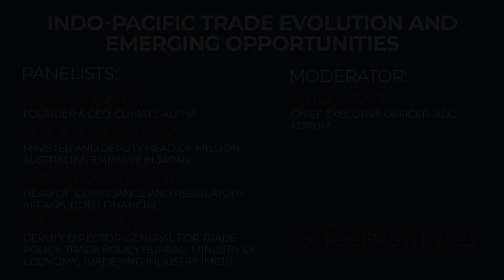Indo-Pacific Trade Evolution and Emerging Opportunities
The world is rebuilding after pandemic-related disruptions to supply chains. Nowhere is this more evident than in the Indo-Pacific.

While some decry the re-emergence of nationalism and protectionism around the world as populism, the reality is more nuanced with hybrid strategies of “re-shoring” and “friend-shoring,” securing the development and supply of goods and services, and “de-risking” more conditional supply chains.

How can states support their industrial sectors and societies to expand opportunities in the region?

G1 Global Conference 2023 Business Breakout Session held at Graduate School of Management, GLOBIS University in Tokyo, October 9, 2023.

[Business] Indo-Pacific Trade Evolution and Emerging Opportunities

Panelists:
» Jerry Chi (Head of Japan, Stability AI)
» Karim Lakhani (Dorothy & Michael Hintze Professor of Business Administration, Harvard Business School)
» Wakana Tanaka (Country Manager, LinkedIn Japan)

Moderator:
» Emre Yuasa (Partner, GLOBIS Capital Partners)